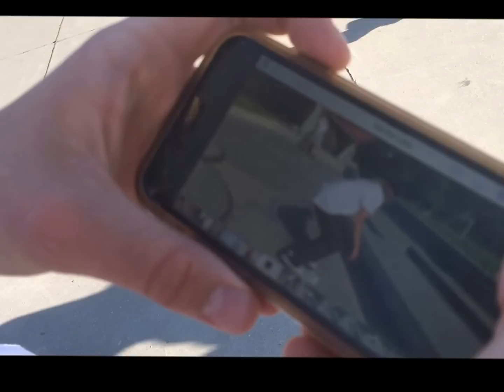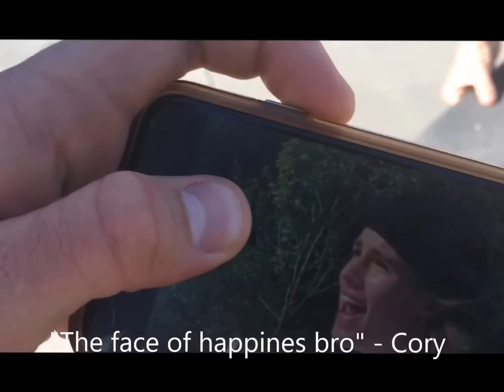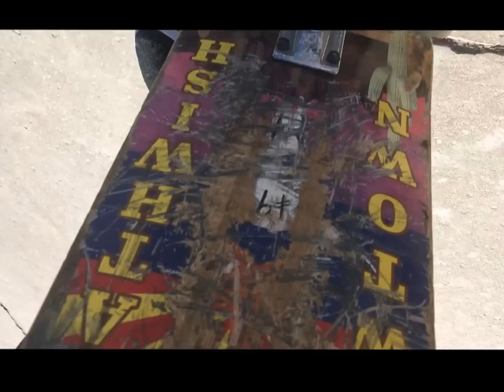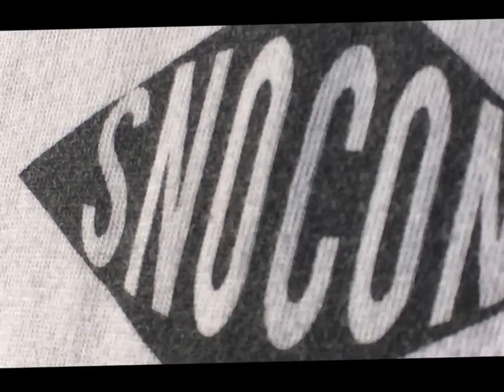Randomness @ Martha Lake and Mill Creek skateparks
Sorry for the video being a bit long. Like, I said in the description of my other video, I'm making all sorts of videos. Thanks everybody for watching!

for more skateboarding and fun times.